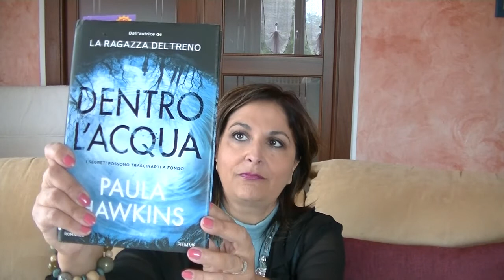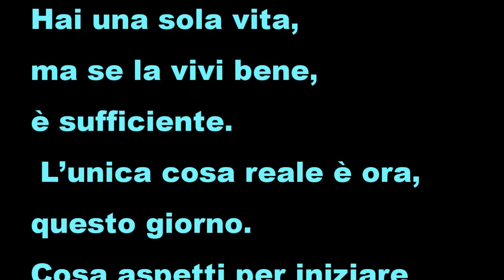L' amante giapponese“ di Isabel Allende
“Perché ho tempo d’avanzo e per la prima volta nella mia vita nessuno si aspetta niente da me. Non devo dimostrare nulla, non sono sempre di corsa, ogni giorno è un regalo e ne approfitto fino in fondo.”  L 'ultimo libro di Isabel Allende